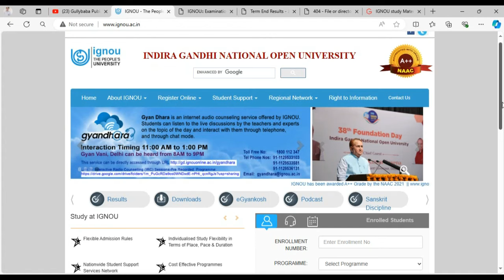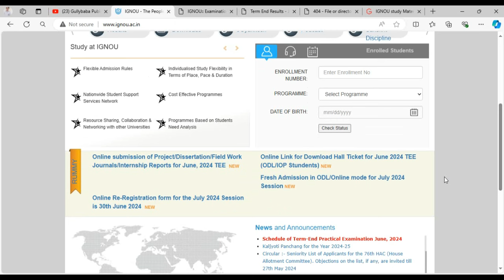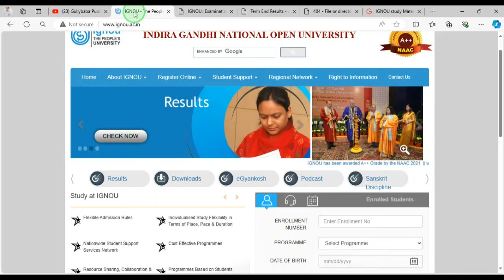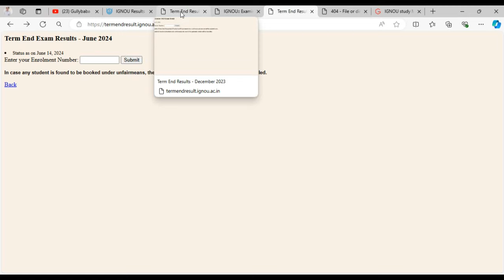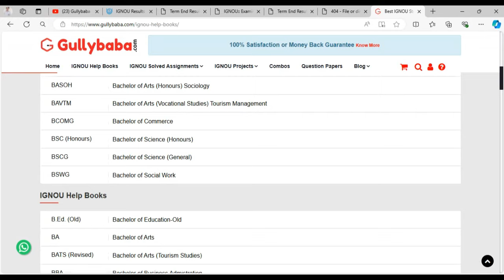(Big Update) IGNOU JUNE 2024 Exam Result Updated?? Get Full Info Now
(Big Update) IGNOU JUNE 2024 Exam Result Updated?? Get Full Info

Video Highlights :
ignou exam result 2024 link
ignou results 2024
ignou exam result link
ignou result june 2024
ignou result new update
ignou result kab tak aayega
ignou results check kaise kare
how to check ignou exam results
ignou june 2024 exam result link
how to check ignou exam results 2024